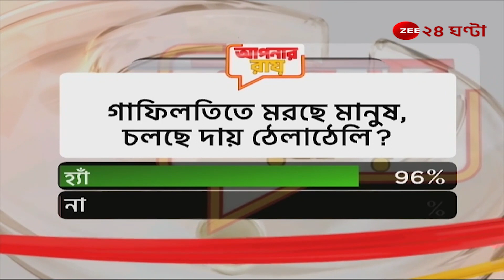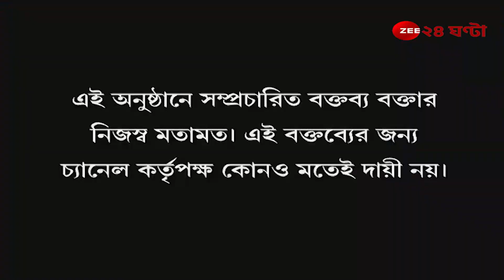ApnarRaay: হরিদেবপুরকাণ্ডে তুঙ্গে তরজা, খুঁটি তুমি কার? গাফিলতিতে মরছে মানুষ, চলছে দায় ঠেলাঠেলি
ApnarRaay: খুঁটিতে হাত দিতেই বিপত্তি, বিদ্যুৎস্পৃষ্ট হয়ে কিশোরের মর্মান্তিক মৃত্যু! হরিদেবপুরকাণ্ডে তুঙ্গে তরজা, খুঁটি তুমি কার? গাফিলতিতে মরছে মানুষ, চলছে দায় ঠেলাঠেলি

দেখুন পূর্ব ভারতের সেরা প্রাইম টাইম শো 'আপনার রায়'
আপনার রায় | Moupia Nandy Moupia Nandy Zee 24 Ghanta